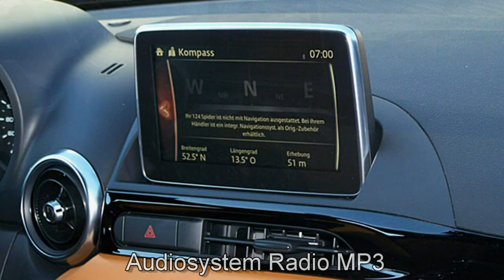Fiat 124 Spider LUSSO 00119635 Moda Grau 2017 Motor Village Berlin jetzt Stell.